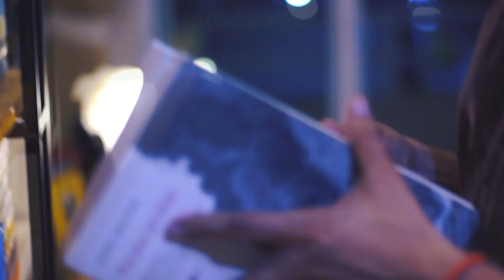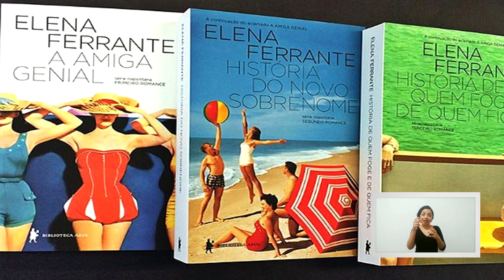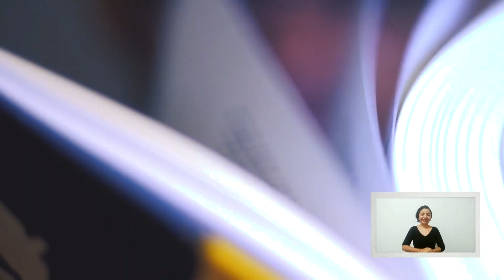História de quem foge e quem fica (Elena Ferrante) - SEM SPOILER | Seleção Literária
Olá, pessoal.

Contatos Lili Ripardo - Tradução em Libras

📫 CAIXA POSTAL 📦

Endereço de envio Seleção:
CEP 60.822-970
Fortaleza/CE

Texto, conteúdo e edição: Darwin Oliveira
Abertura e Trilha Sonora: Juvenal
Tradução em Libras: Lili Ripardo